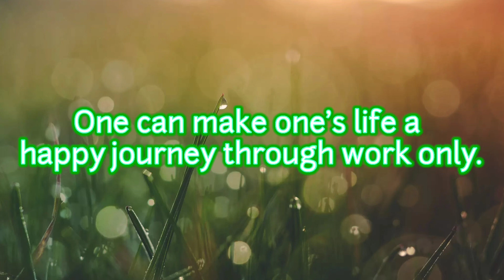Chapter 10 The Beggar (by Anton Chekhov)